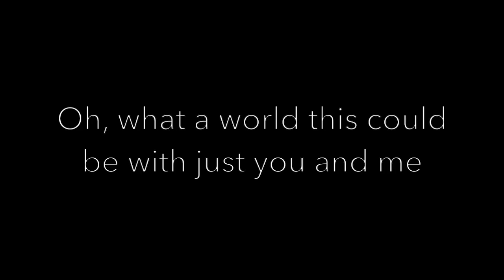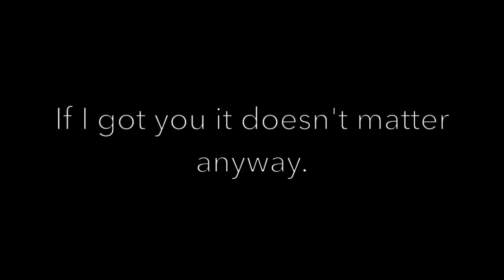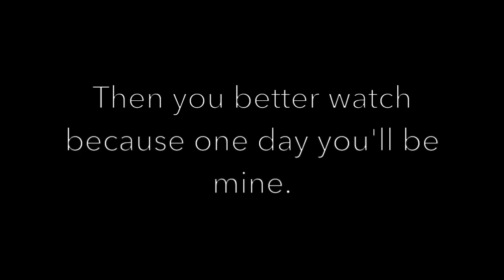Mr. Olivier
"Mr. Olivier" is an original composition by Miguel Silva-Leon. As part of a larger musical work, this song chronicles the moment when the two soon-to-be lovers, Vivien Leigh and Laurence Olivier, meet.